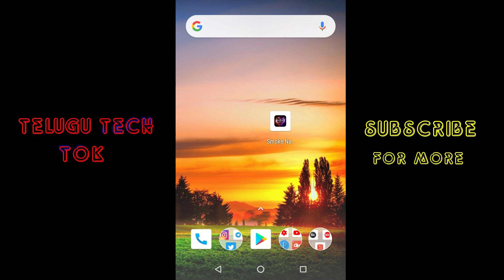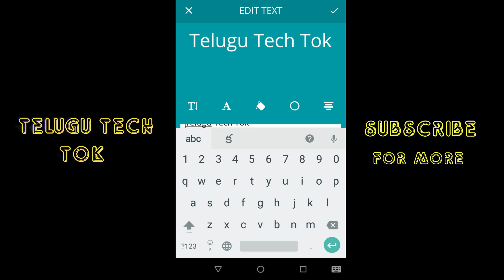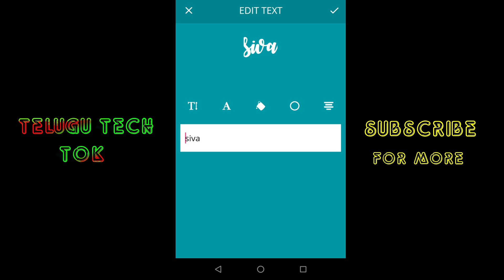Best photo editing app 2019 !! Telugu Editing !! Telugu Tech Tok.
In this video we seen best editing app for mobile with stylish
background ...share and like it..

VISIT OTHER SITES